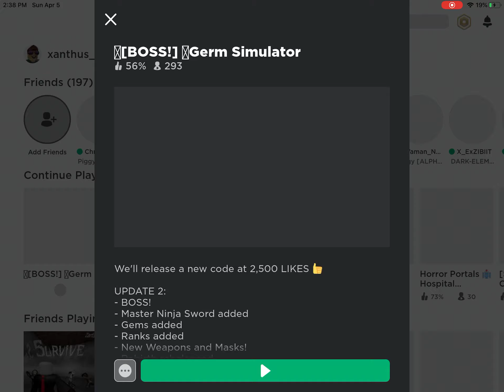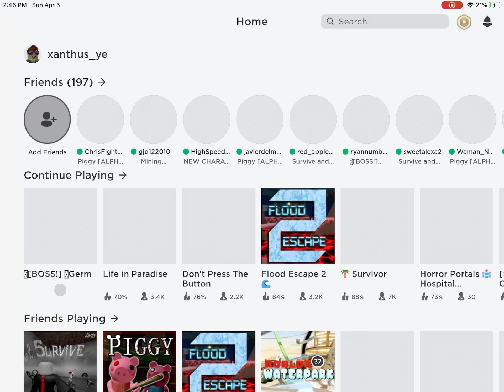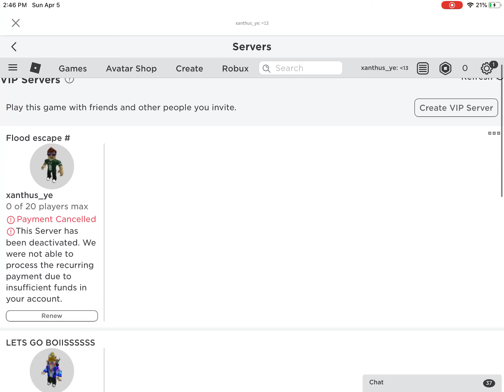A 🦠virus takes over roblox what will happen!?!?!?!?!? Croronavirus game! (Germ simulator)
A virus called COVID-19 is spread around the roblox city who will find the cure!? (Cool game!)